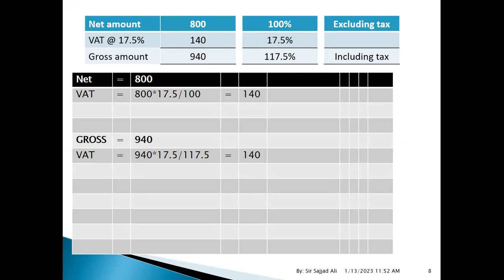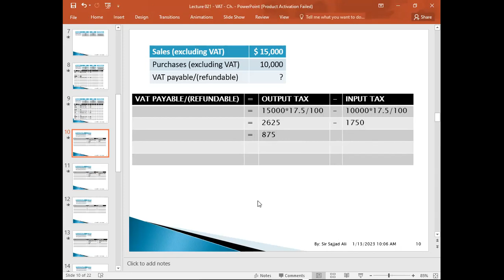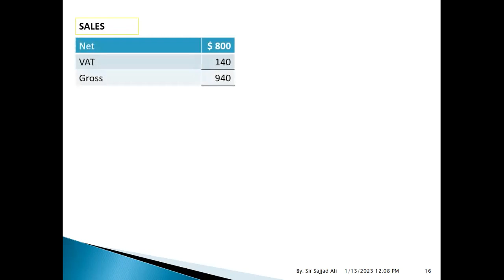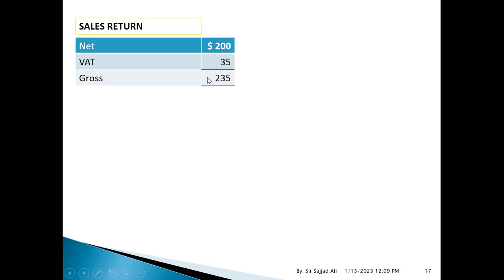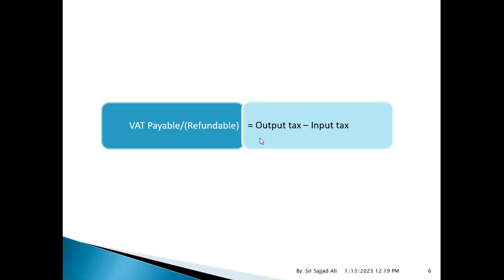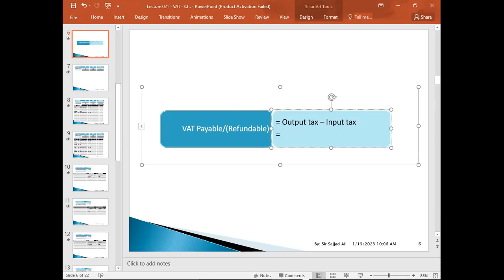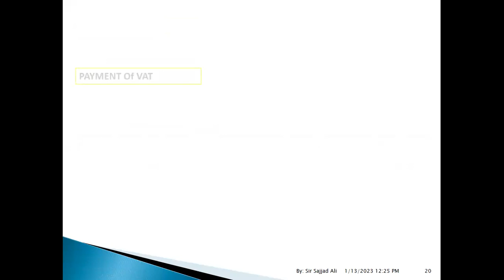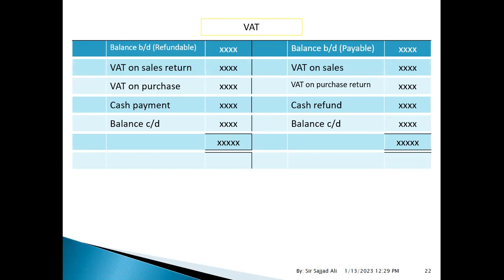SALES TAX-VAT-02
FD ACCA FA1 F3 SALES TAX#VAT#02